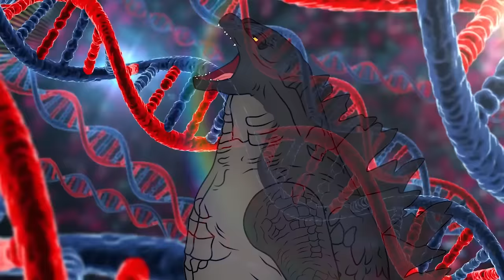TEAM Godzilla vs (OPTIMUS PRIME - KONG) Transformers: Rise of the Beasts | Godzilla Cartoon Version